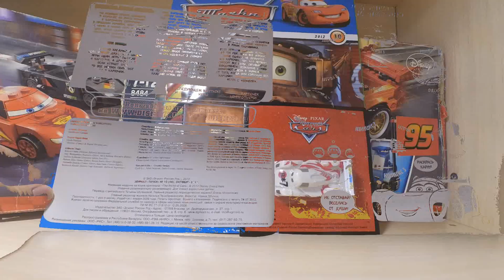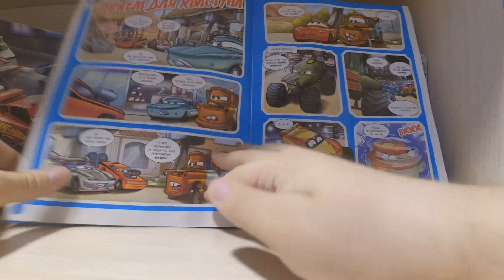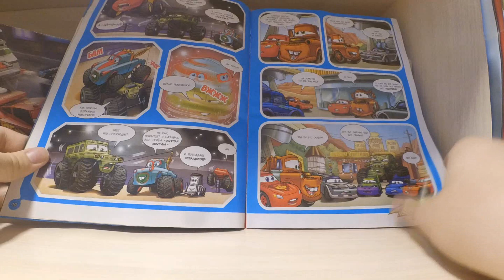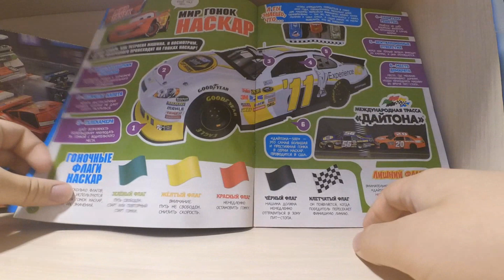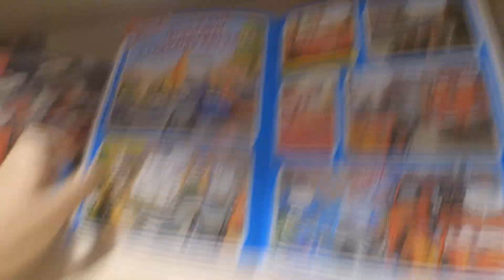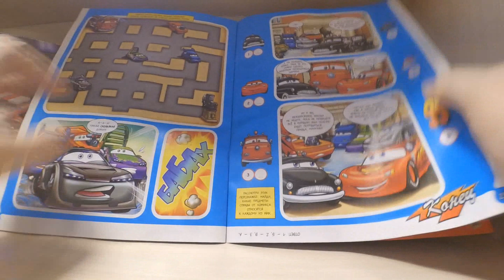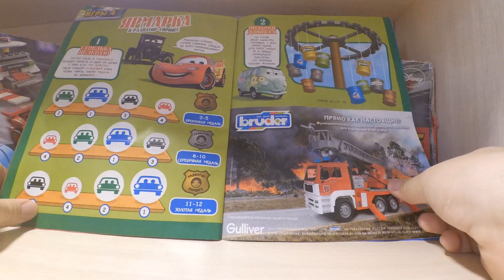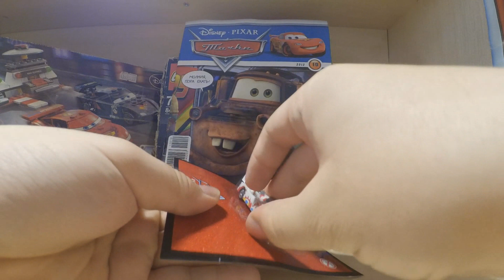ДНЖТ | Обзор на журнал Тачки 10 выпуск 2012 года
А вот и второе видео, которое я планировал.
Это журнал Тачки 10 выпуск за 2012 год.
С этим номером коллекционный гонщик Сю Тодороки.